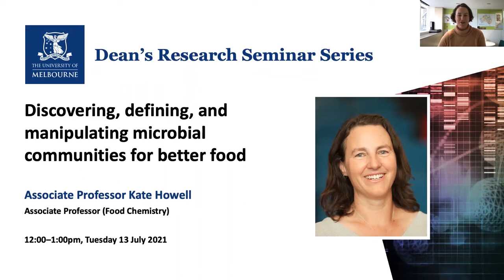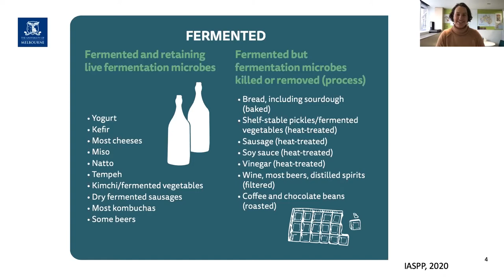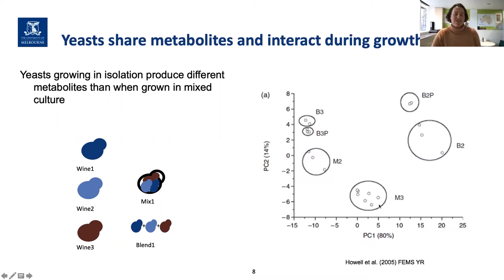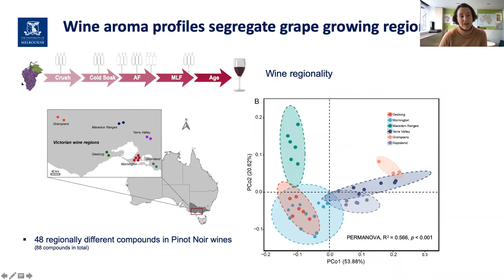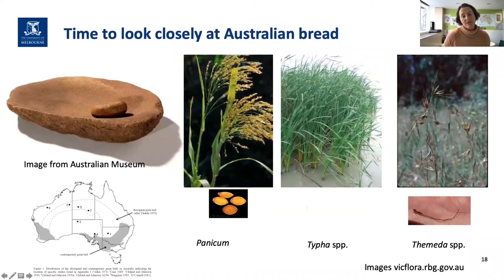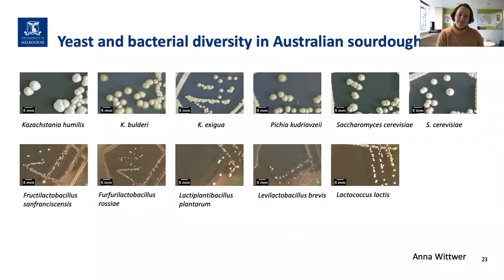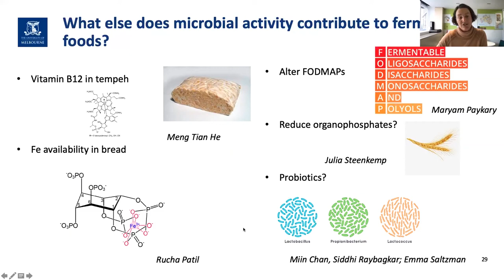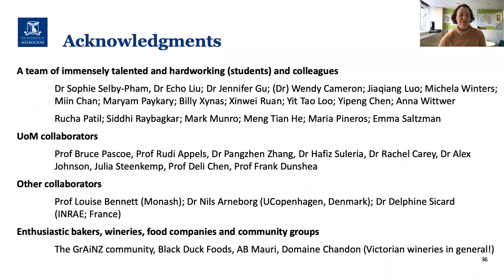Discovering, defining, and manipulating microbial communities for better food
Fermented food and beverages are consumed widely across human cultures. Diverse yeast and bacterial communities ferment raw food into nutritious, delicious, and sometimes intoxicating products.

The source, interactions, and stability of microbes in many of these foods are not known, but can define origin, distinctiveness, and appeal of fermented foods.

In this Dean’s Research Seminar, Associate Professor Kate Howell presented work from her laboratory describing how the origin of microbes helps winemakers distinguish their wines in a competitive market and how inter-kingdom interactions affect the flavour of bread.

She led the audience on the journey of food through to human ingestion and discussed the composition and contributions that fermented foods can make to human health.